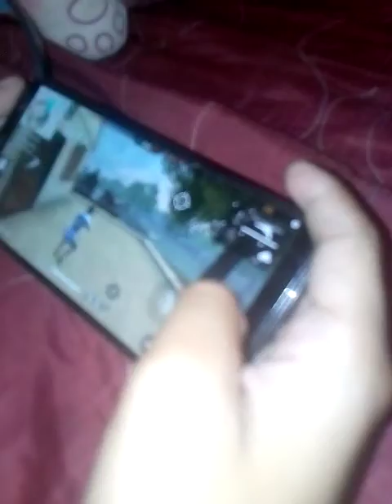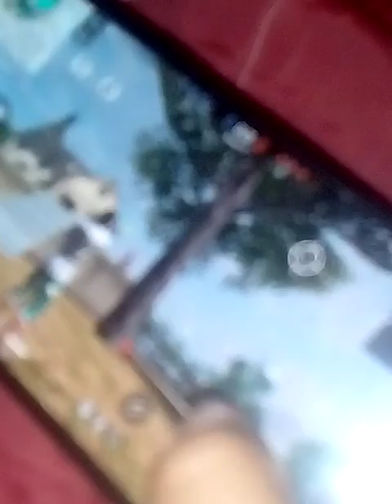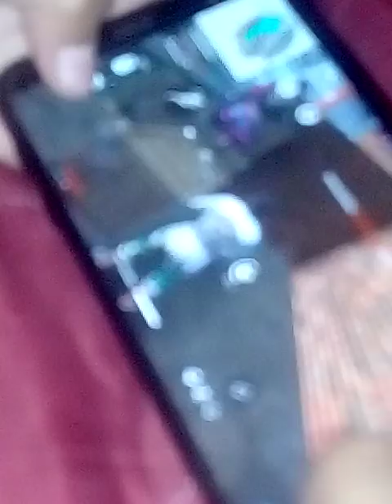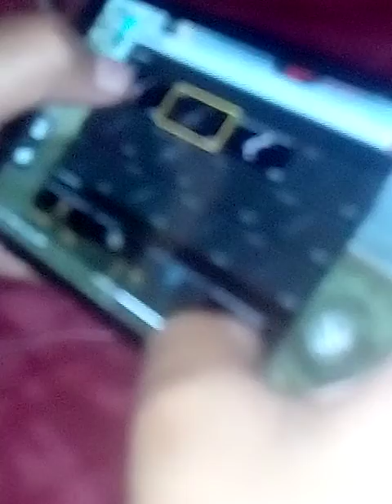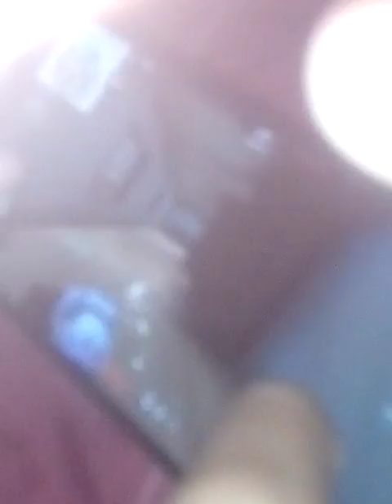Mi primer video jugando free fire😎 invitados que conocerán 👍👍👍👍